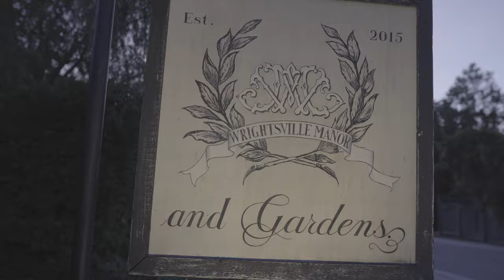| Ariea + Lucas | A love as endless as the ocean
This was such a beautiful location to celebrate the love and togetherness of an amazing couple!

Camera- | Sony A7iii
Drone- | Mavic Mini
Song- | Honeymoon by Johnny Stimson |
Mic- | Rode Mic Pro
Gimbal- | Zhiyun Weebill s